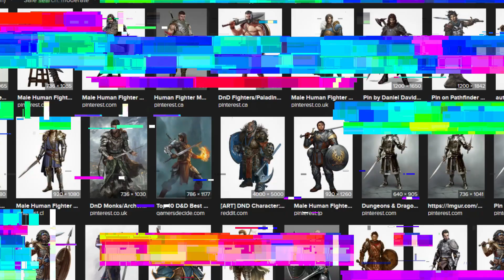Three Heads Are Better Then One: A talk with Animation Studios about AI and The Industry. AvM, Ep14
So with the rise of artificial intelligence, the fear from artist's is at a high. Many believe that this technology might replace them. So instead, of speculating we decided to ask them in person.  In this week's episode, we were lucky enough to talk to three animation studios that have worked on countless animation shows and films over the past 30 years.

From Big Jump Entertainment we have Cory Morrison and  Rob Buchanan  of Mercury Filmworks  and finally returning guest is David Fortier from PiP Animation.

Come check out our conversation as we get their opinions on artificial intelligence, what it means for the industry and if this a threat or a bust. If you are interested in the intersection of technology and artistry, and are trying to navigate the landscape of animation, then this is the episode for you!

Kowh Socials